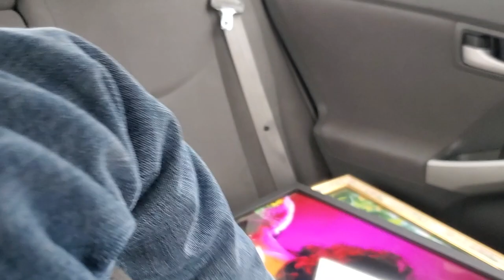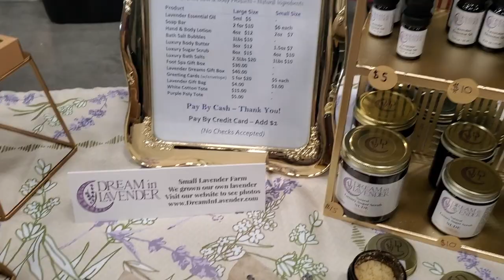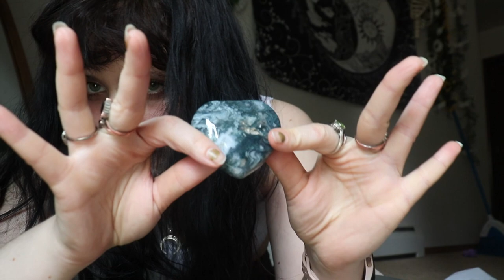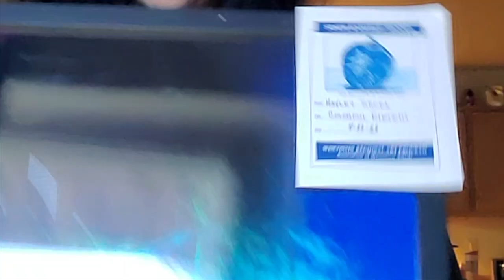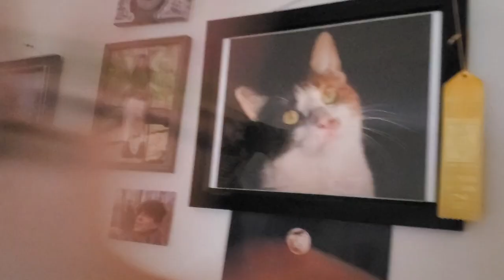art show + farmers market vlog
come along with me to my first art show of the year :) I can't wait to share more art shows this year, because trust me, there is more to come!
I also went to my first farmers market of the year. I think the summer one will be WAY better. I mean, we're talking flowers and fresh produce y'all (also that gnome)

ALSO sidenote, my bangs were SO BAD in the beginning of the video. I have since fixed the issue, and will be fixing my roots haha

alright, that's all